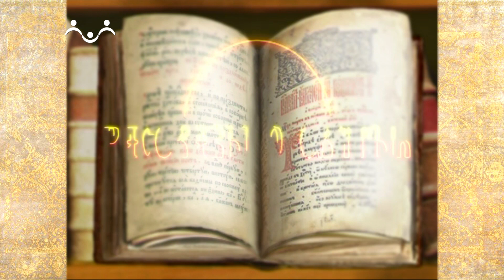Рассказы о Святых. Священномученик Харала́мпий Магнезийский, епископ